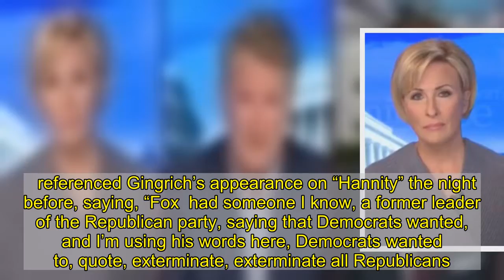Joe Scarborough Flames Fox News Over Newt Gingrich Claim That Democrats Want To ‘Exterminate’ Republ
MSNBC host Joe  lashed out Friday at Fox  and former Republican House Speaker Newt Gingrich for claiming that Democrats wanted to “exterminate” Republicans.   referenced Gingrich’s appearance on “Hannity” the night before, saying, “Fox  had someone I know, a former leader of the Republican party, saying that Democrats wanted, and I’m using his words here, Democrats wanted to, quote, exterminate, exterminate all Republicans.”       “This is sick. Willie, it’s especially sick and damaging. Here we are, what, a couple weeks after an insurrection against the United States of America?”  asked, going on to suggest that Fox  was allowing contributors and hosts to make wild claims in an effort to win back some of the viewers they may have lost to other networks.  Although he did not mention any specific names,  also appeared to attack Fox  host and Daily Caller co-founder , who said of President Joe Biden’s Inauguration that the National Guard had been brought to the nation’s capital to send a “message about power.”  “That is beyond grotesque. We — of all the crazy stuff we have seen, we’ve never been to this point yet,”  said.